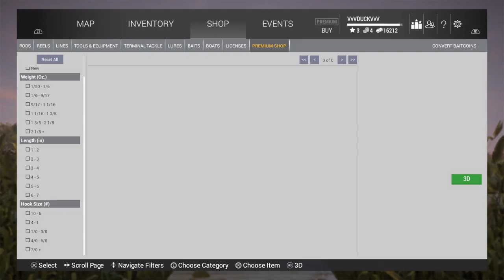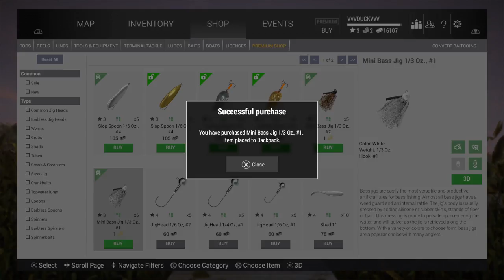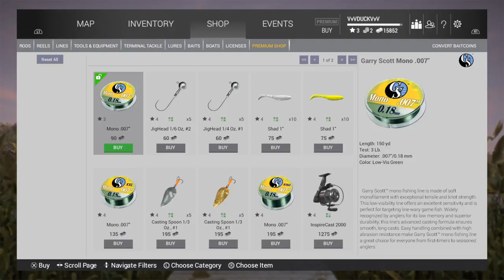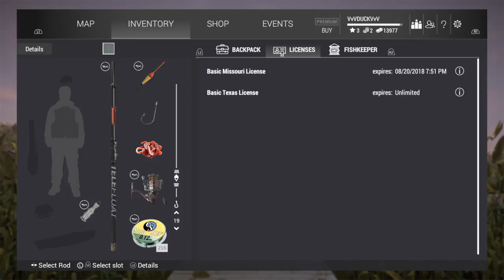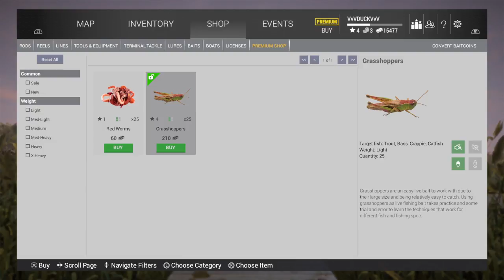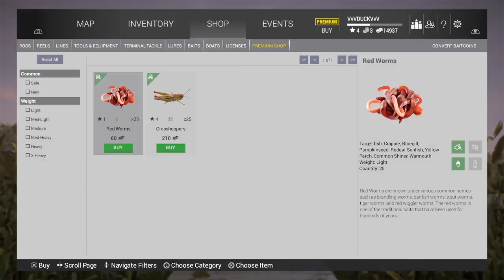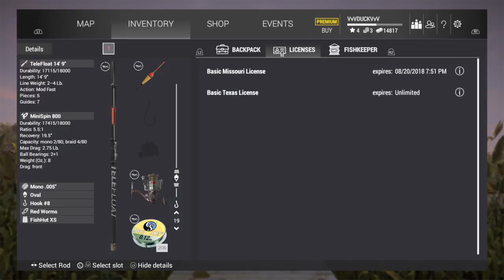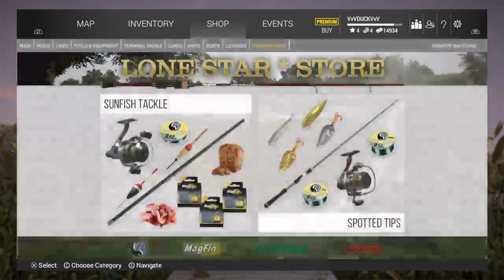Fishing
I play fortnite